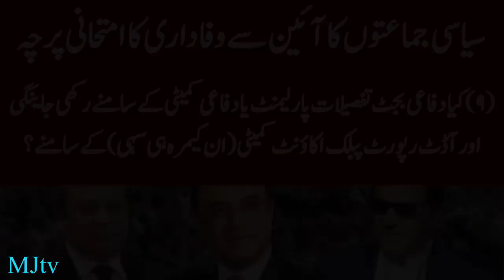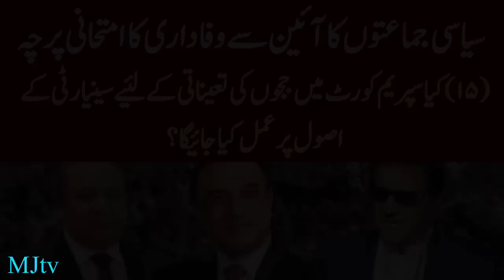A litmus test for Pakistani political parties who claim to be faithful to constitution and democracy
No political party or player accepts the responsibility for the current political and economic quagmire facing Pakistan. While all of them and the establishment is responsible for the current situation people of Pakistan will soon be testing their intelligence through vote. What are the questions a Pakistani voter must ask his or her favorite party or leader to know if he or she is really sincere in promoting democracy in the country. MJtv has tried to prepare a list of all such questions.